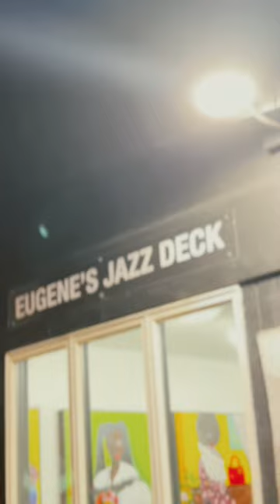Agape at Black Art In America